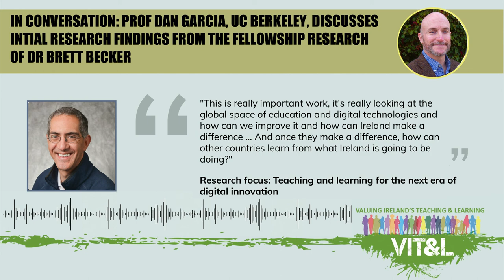In Conversation: Prof Dan Garcia and National Forum Research Fellow Dr Brett Becker